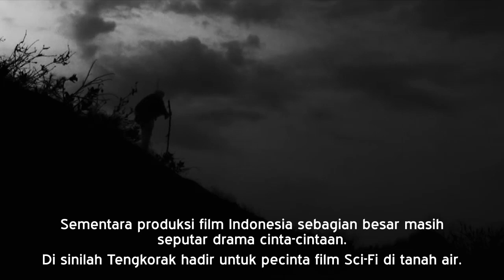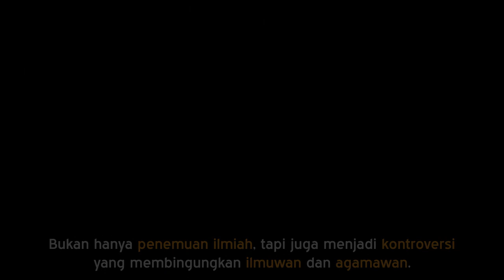Film Tengkorak | SciFi | Budget "Gaji PNS"| Film Layar Lebar tayang di Bioskop2 Nasional & Amerika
Tengkorak adalah Film Science Fiction karya sutradara Yusron Fuadi. Apa yang membuat film ini begitu spesial?